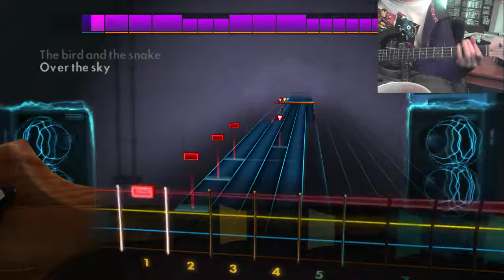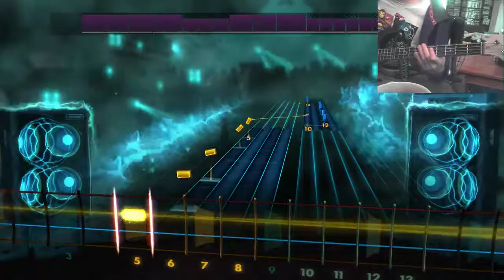White Denim - Burnished - Bass Guitar